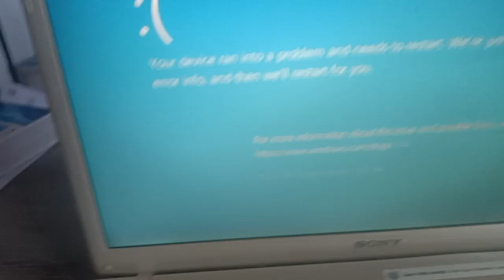Oh toodles has BSOD